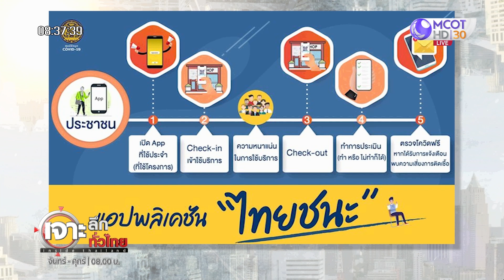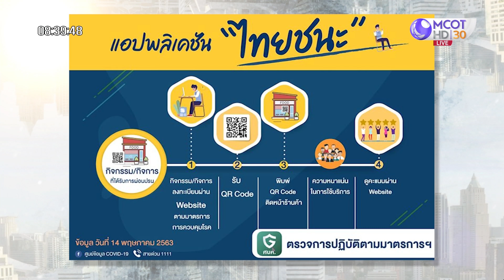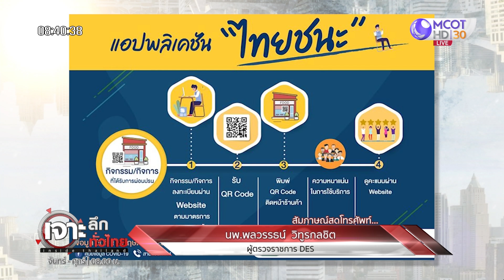เจาะลึกทั่วไทย 15 พ.ค. 63 ช่วงที่ 2 : ปัดข่าว "ไทยชนะ" App ล้วงลับ